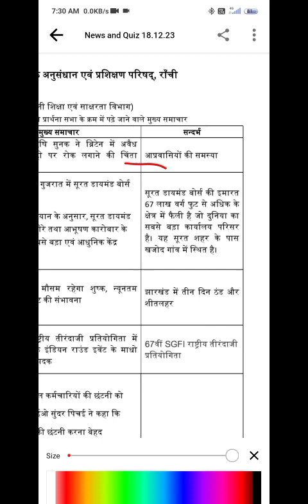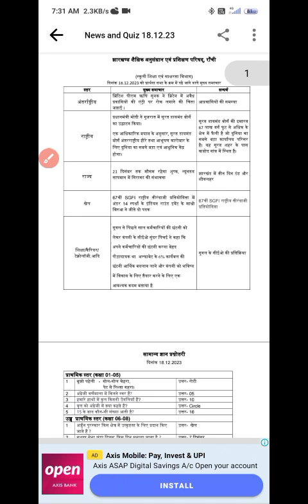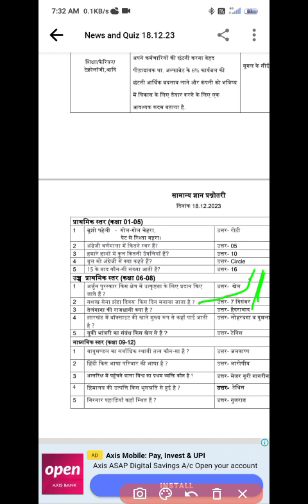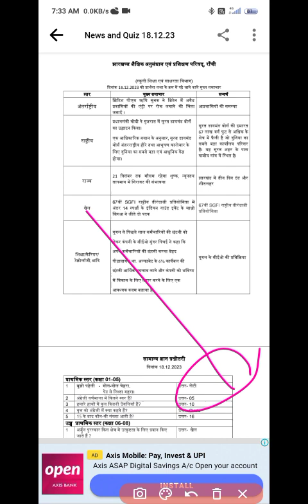Nᴇᴡs ᴀɴᴅ ǫᴜɪᴢ sᴀʀᴋᴀʀɪ sᴄʜᴏᴏʟ ᴍᴇ ᴘᴜᴄʜᴇ ᴊᴀɴᴇ ᴡᴀʟᴀ ɴᴇᴡs &ǫᴜɪᴢ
sᴀʀᴋᴀʀɪ sᴄʜᴏᴏʟ